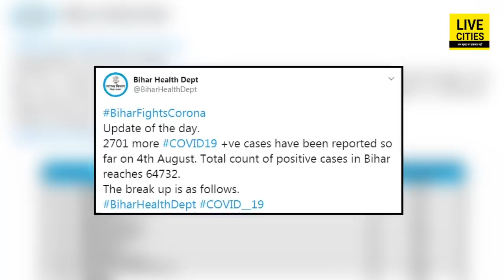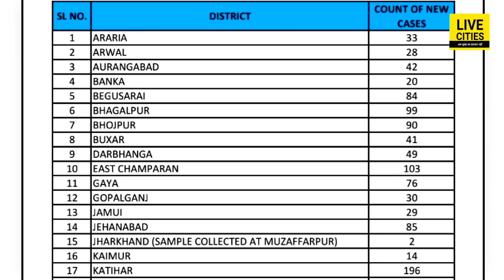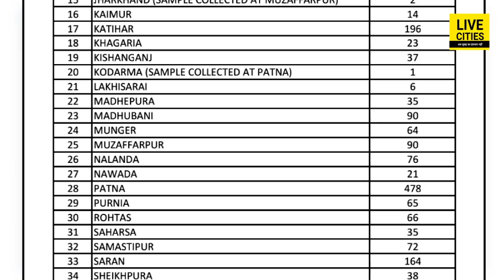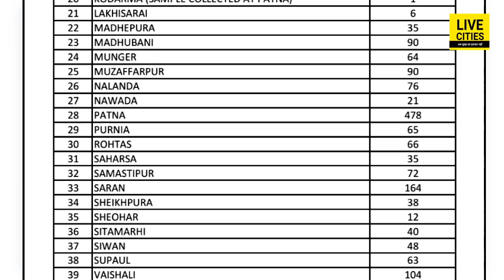Bihar में नहीं थम रहा संक्रमण, 64 हजार का आंकड़ा भी पार, फिर मिले 2701 नए मरीज | Bihar News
Bihar में नहीं थम रहा संक्रमण, 64 हजार का आंकड़ा भी पार, फिर मिले 2701 नए मरीज  | Bihar News | LiveCities